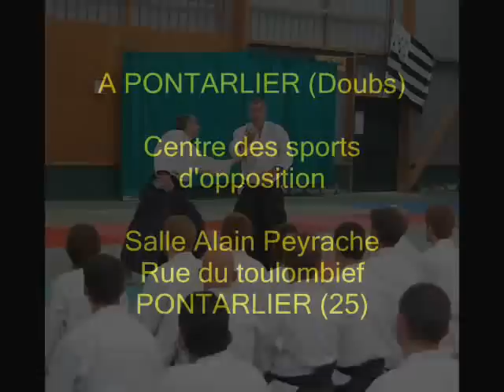Stage d'Aikido avec Alain PEYRACHE à Pontarlier (25)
Venez découvrir l'enseignement d'Alain PEYRACHE Shihan, fondateur d'E.P.A. I.S.T.A à Pontarlier (25) les 19 et 20 septembre 2009. Cours ouvert à toutes les personnes munies d'une licence en cours de validité.